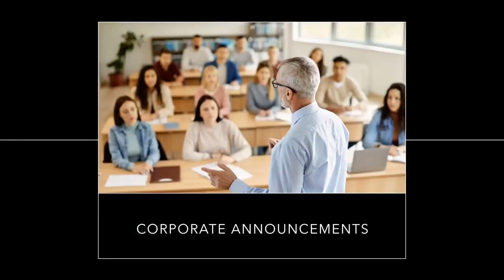Mike text to speech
Mike US English text to speech is a versatile voice suitable for many types of voiceovers. Play the video (with sound) to hear a demo of our Mike TTS reader in action.

Mike TTS voice sounds like an American man, about forty to fifty years old, speaking with a clear but characteristic voice. Its resonance and clarity make it easily recognizable and distinct. It is great for tutorials and educational content.

Mike’s tone is professional and direct, which lends credibility to the content it vocalizes. So, the text to speech Mike voice is also a great option for corporate announcements.

Offering a balanced blend of authority and warmth, our AI Mike voice can adapt to various contexts. The voice is also a good choice for less formal announcements, such as a sports podcast.